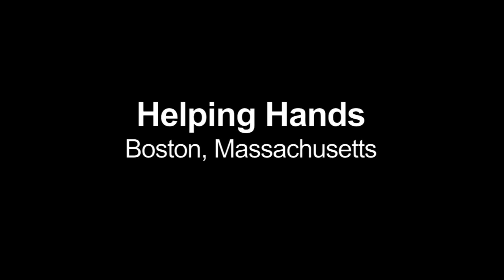About Helping Hands - Monkeys in a Minute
Meet one of our clients Craig, his monkey helper Minnie, and our Executive Director Megan Talbert. Learn about who we are, what we do and how we help. Monkey Helpers is a Reeve Foundation Quality of Life grantee.